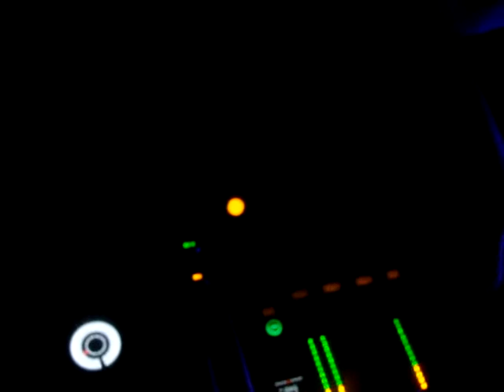Rodrigo Dias vs Virtual Space(free mind)@Rave indoor - parte 1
Rave Indoor